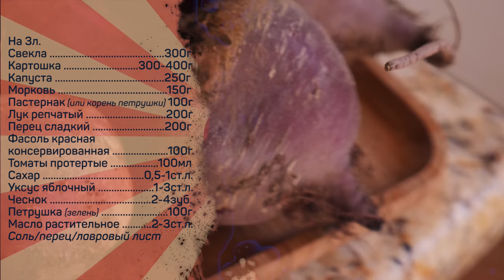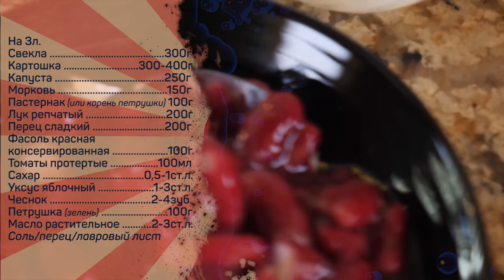ПОСТНЫЙ БОРЩ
На 3л.
Свекла 300г
Картошка 300-400г
Капуста 250г
Морковь 150г
Пастернак (или корень петрушки) 100г
Фасоль красная консервированная 100г
Томаты протертые 100мл
Сахар 0,5-1ст.л.
Уксус яблочный 1-3ст.л.
Чеснок 2-4зуб.
Петрушка (зелень) 100г
Масло растительное 2-3ст.л.
Соль/перец/лавровый лист

Основные этапы:
Свеклу, морковь, пастернак очистить, нарезать брусочками сечением 5*5мм, лук нарубить кубиками 5*5*5мм, перец сладкий нарезать брусочками сечением 5*5мм, капусту тонко нашинковать.
Свеклу обрызгать яблочным уксусом, оставить на 5-10мин.
В сковороде на среднем огне обжарить при периодическом помешивании до мягкости и начала зарумянивания смесь лука, моркови, пастернака.
В отдельной сковороде на среднем огне в растительном масле обжарить свеклу до полуготовности, добавить протертые томаты, сахар, перемешать, обжаривать при периодическом помешивании почти до готовности. Свекла должна оставаться слегка твердоватой.
В кастрюле отварить до готовности картофель нарезанный кубиками, добавить обжаренные овощи, довести до кипения, добавить фасоль, соль, перец, лавровый лист, варить 4-5 минут, добавить капусту и сладкий перец, варить еще 4-5 минут, попробовать и выправить на вкус, выключить нагрев, заправить смесью нарубленной зелени и чеснока, оставить настаиваться под крышкой на 10-15 минут.
Подавать со сметаной.

Произведение «ПОСТНЫЙ БОРЩ» созданное автором по имени Дмитрий Fresco, публикуется на условиях лицензии «Attribution-NonCommercial-NoDerivs» («Атрибуция — Некоммерческое использование — Без производных произведений») 3.0 Непортированная.